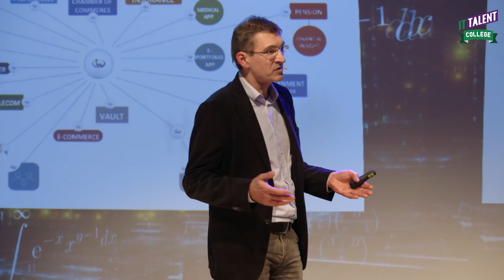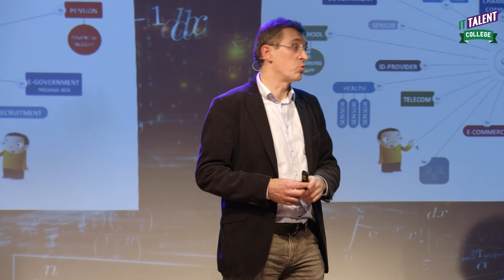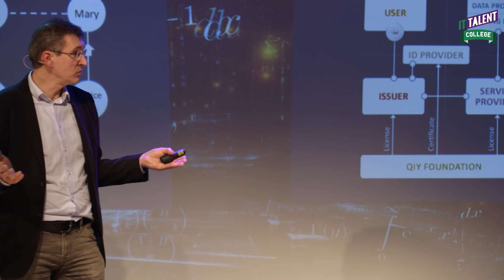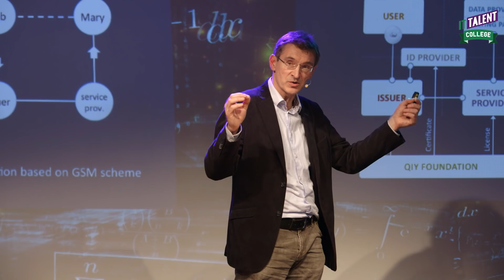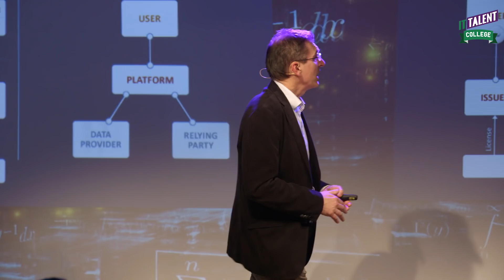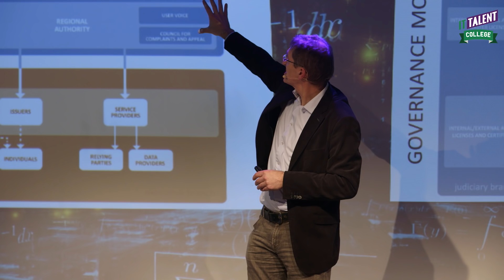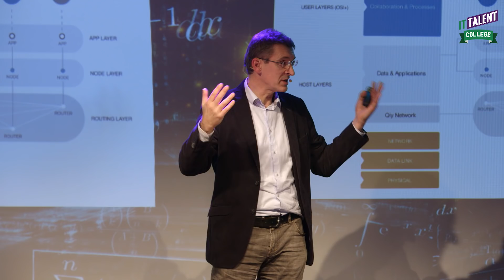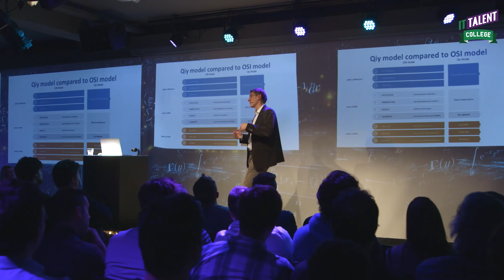Maarten Louman: How to create an independent platform to connect to your own data (2/3)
QIY wants to create an ideal digital world to put you back in control of your personal data. Maarten Louman, co-founder of QIY, explains how they got started and how they want to create this world.

IT Talent College is thé online platform for every IT lover: the student, the starter and the hardcore tech-nerd. Next to substantive lectures of our partners, this platform also contains given lectures of several amazing international speakers in the IT industry. For example: Jesse van Dijk, Lead Concept Artist of Destiny at Bungie, the eccentric hacker John Draper aka Captain Crunch, free software activist Richard M. Stallman and many more. All our IT lectures are recorded and published on our  YouTube channel.